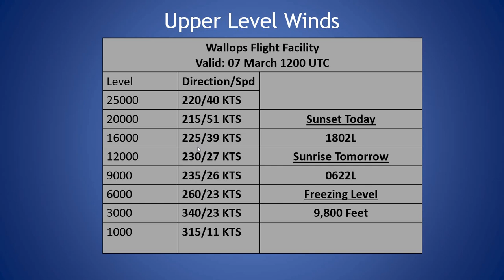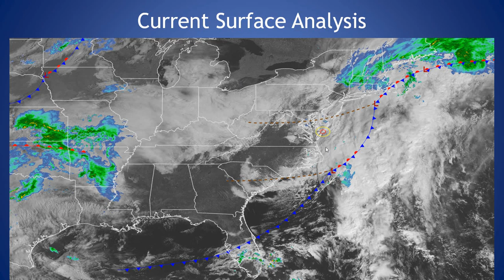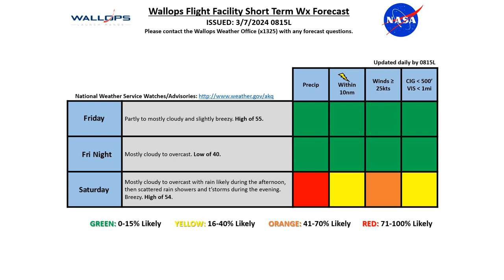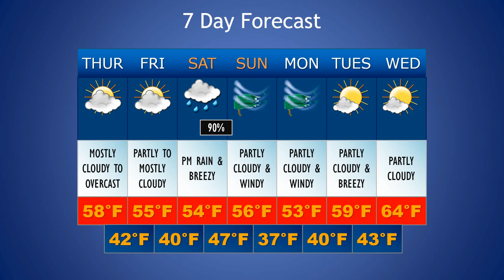Daily Wallops Island Extended Weather Briefing March 7th 2024